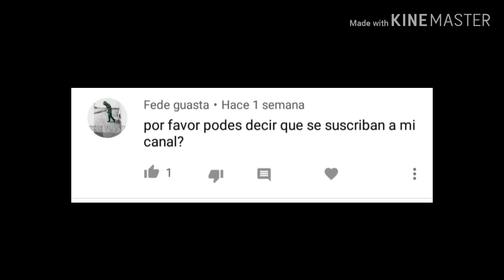Formacion de Boca vs Union | SUPERLIGA FECHA 21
Luego de la sufrida victoria de Boca ante Defensa y Justica, buscará seguir por el mismo camino en Santa Fe